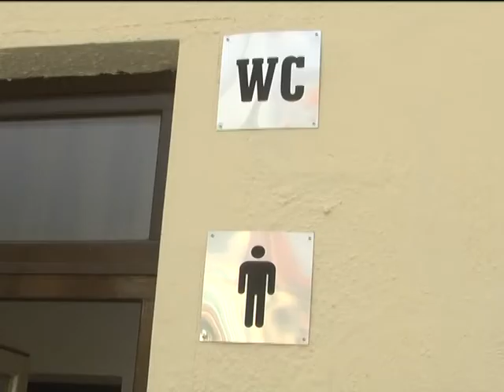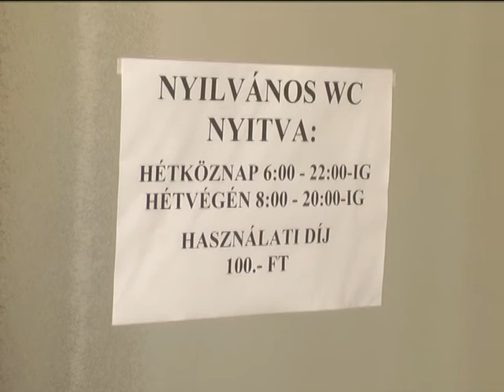Hiánypótló szolgáltatás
Új, nyilvános illemhelyet adtak át ma délelőtt  a belvárosban. A hiánypótló fejlesztés a  buszállomás, és a játszótér szomszédságában készült el.  Az akadálymentesített mellékhelyiségeken túl,  baba-mama szobát , és pelenkázót is kialakítottak a Közösségi Ház épületében.